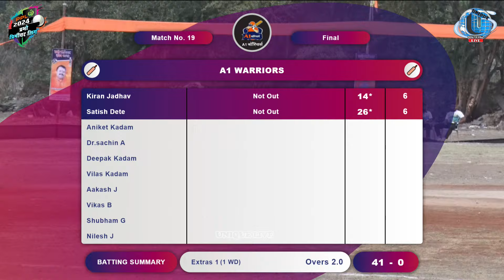final Match | A1 Warriors Vs Anshika Xi | प्रभो प्रीमियर लीग-२०२४ (पर्व-२ रे)